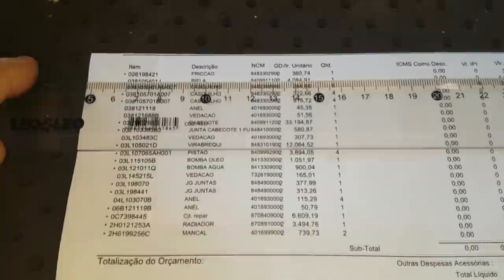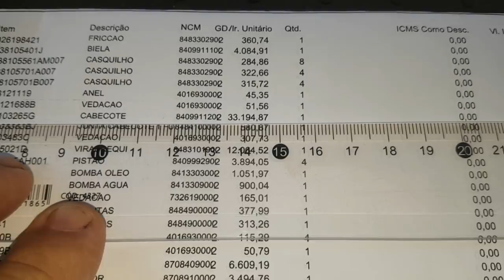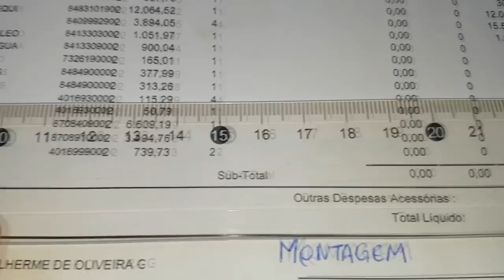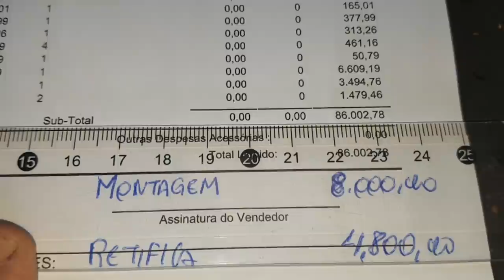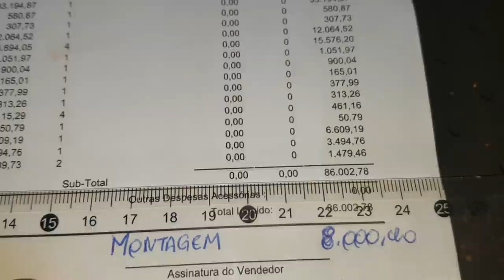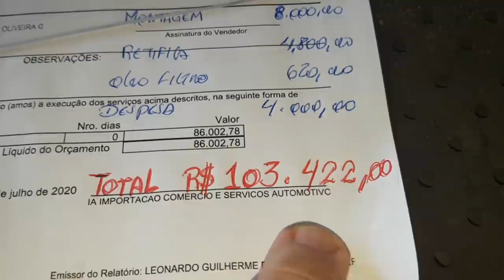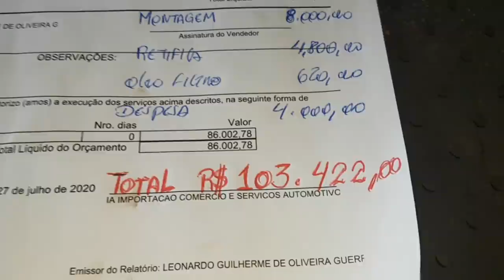EP. 397 // MOTOR AMAROK 2.0, "SÓ" R$90 MIL ??!! 'AMAROK 2.0 4 CC': Quanto CUSTA Para FAZER O MOTOR?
Agenda & Atendimento:
Sinop/MT
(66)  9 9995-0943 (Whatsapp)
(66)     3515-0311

Moçada do B.D.M. 4x4, qual sua opinião sobre o valor para realizar a retífica completa do motor da Volkswagen Amarok 2.0?
Posso garantir que é muio mais do que você pensou!
Confira!